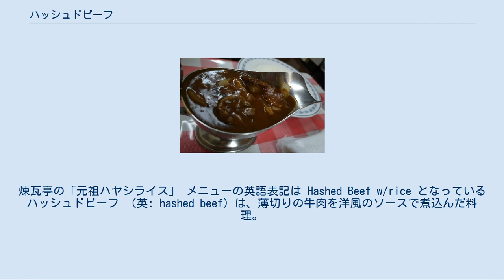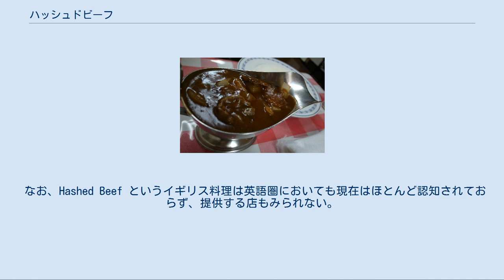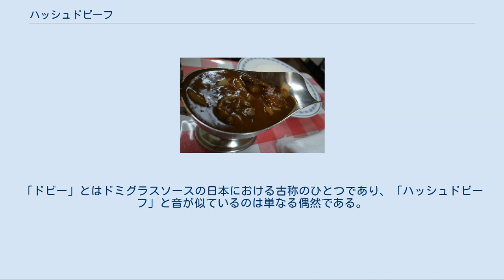ハッシュドビーフ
煉瓦亭の「元祖ハヤシライス」 メニューの英語表記は Hashed Beef w/rice となっている ハッシュドビーフ （英: hashed beef）は、薄切りの牛肉を洋風のソースで煮込んだ料理。
 現在広く知られているハッシュドビーフは、外国料理の技法を元に明治時代に成立した日本の洋食である。
 ハヤシライスの別名あるいは英訳として一部のレストランでのみ使用されていたこの名称が全国的に浸透したのは、1989年（平成元年）にハウス食品から「ハウス ハッシュドビーフ」という商品名のハヤシライスルーが発売されて以降のことである。
 「ハヤシライス」も参照 なお、これとは異なるハッシュドビーフも19世紀以前には存在していた（後述）。
 19世紀以前の欧米の書籍には、Hashed Beef という古いイギリス料理のレシピがしばしば掲載されている。
味付けは現在の日本におけるものとは大きく異なるが、薄切り牛肉の煮込み料理という点では共通しており、これが明治期に伝わりローカライズされたという推測は可能である。
 オリジナルの Hashed Beef がイギリス特有の調味料を用いた煮込み料理であるのに対し、日本のハヤシライス/ハッシュドビーフには当初よりデミグラスや小麦粉のルーといったフランス料理の技法が取り入れられているため、料理としての連続性に関しては不詳である。
 なお、Hashed Beef というイギリス料理は英語圏においても現在はほとんど認知されておらず、提供する店もみられない。
 薄切りの牛肉に、食塩、コショウで下味をつけ、小麦粉をまぶす。
 タマネギを薄切り、ニンニクを微塵切りにする。
 鍋に油を熱してニンニクを炒める。
加えて牛肉を炒める。
 肉の色が変わったら一度取り出し、バターを鍋に溶かしてタマネギを炒める。
 タマネギがしんなりしたら肉を戻し、マッシュルームと水、赤ワイン、ローリエを加えて10分程煮込む。
 更にドミグラスソースとトマトまたはトマトケチャップ、ウスターソースを加えて10分程煮込む。
 皿に盛り、仕上げに生クリームなどをかけて完成。
 マッシュルームは缶詰のものでもよいが、生のものを使う場合はタマネギとともに炒める。
また水と一緒に市販のコンソメを加えてもよい。
 白飯にかけてハヤシライスとする。
バターライスを用いたり、パスタやパン、マッシュポテトなどと共に食べてもよい。
 食品メーカーのオリエンタルは、ハヤシライスルーの商品名としてハヤシドビーという表記を採用している。
「ドビー」とはドミグラスソースの日本における古称のひとつであり、「ハッシュドビーフ」と音が似ているのは単なる偶然である。